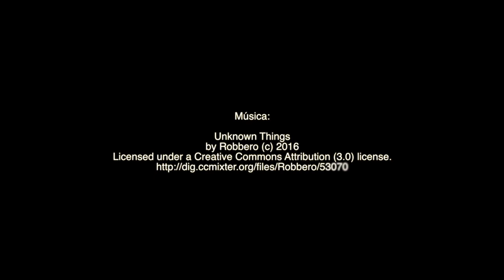Strogonoff de peru - Teleculinária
Strogonoff de peru - Receita em Video TeleCulinária